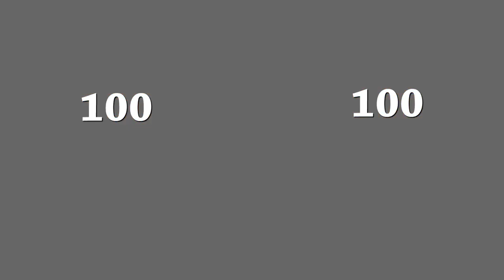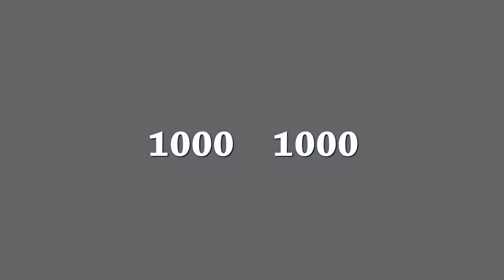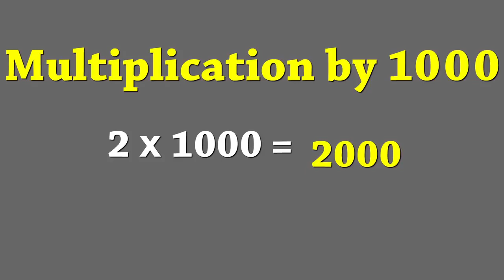Multiplication by 10, 100 and 1000